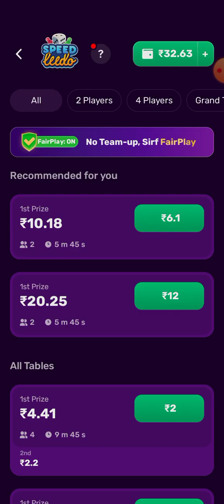Rush Game 29